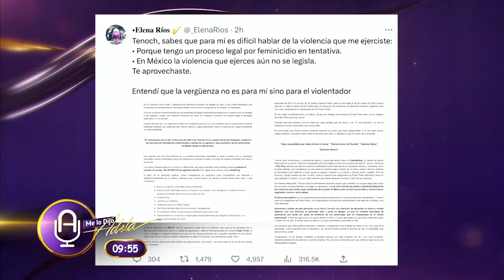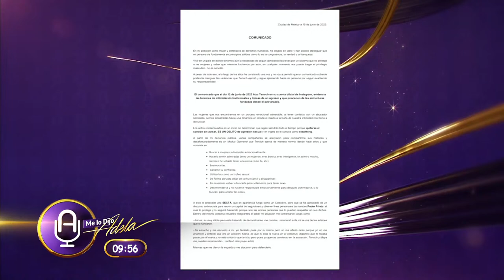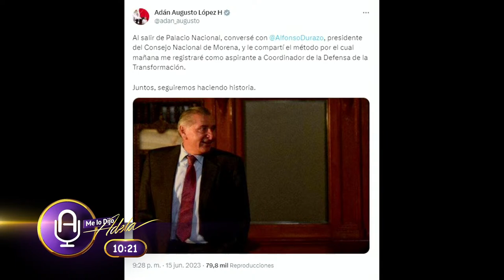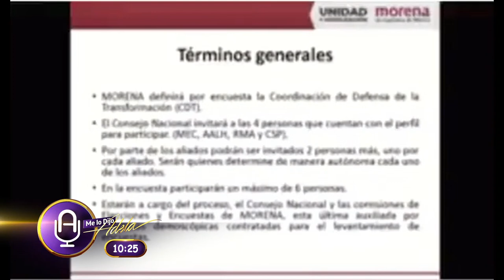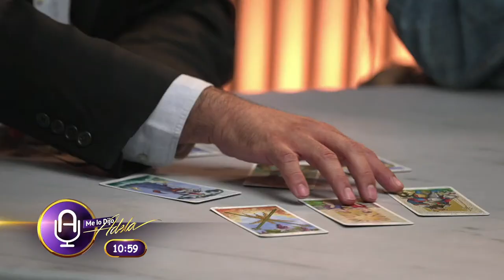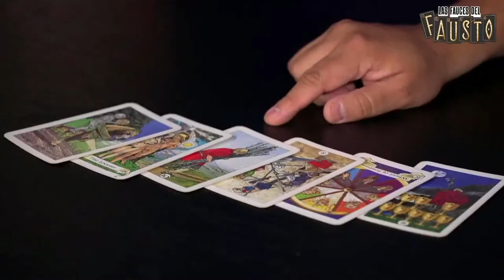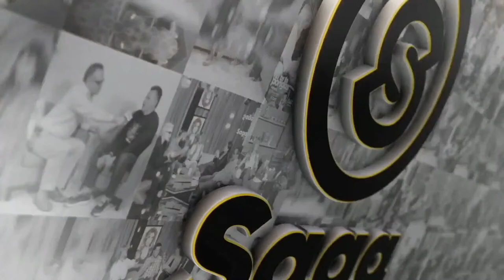ALEJANDRO ENCINAS NUEVO TITULAR DE SEGOB tras renuncia de ADÁN; ESTADOS UNIDOS GOLEA a MÉXICO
¿Qué ha ocurrido en las últimas horas? En la mañanera, el presidente López Obrador anunció que Alejandro Encinas se queda como encargado de la Secretaría de Gobernación, luego de la renuncia de Adán Augusto López…
Continuará la tercera onda de calor en México… Habrá temperaturas superiores a los 30 grados en los 32 estados del país… En 12 entidades llegarán a los 45 grados de temperatura… Aquí en la Ciudad de México, por la tarde se espera que la temperatura alcance los 35 grados… Por cierto, la Secretaria de Salud informó que van ocho personas muertas en esta temporada de calor, que inició en marzo… Tan solo la semana pasada se reportaron dos muertes, por eso es importante hidratarse durante el día.